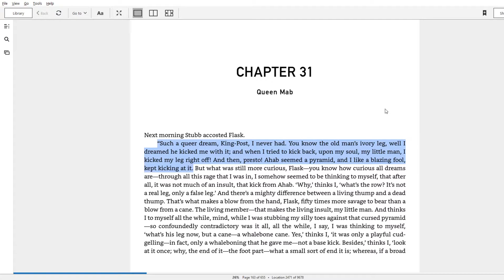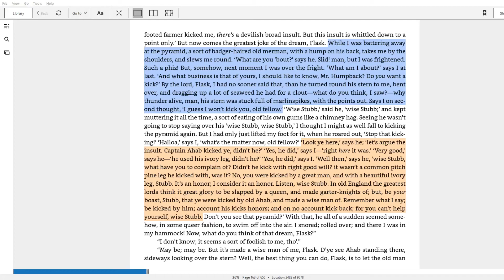Moby Dick Chapter 31